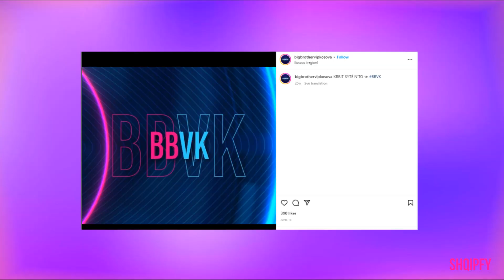Ndodh puthja e parë në Big Brother VIP Kosova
Me date 5 dhjetor ka nisur transmetimi i reality shoë të njohur “Big Brother VIP”, ku për herë të parë do të zhvillohet në Kosovë. Në prezantim të banorëve që iu bashkuan shtëpisë ishte edhe çifti i njohur i rrjeteve sociale, nuk kishte si te mungonte nje gjest i till nga ata te dy.